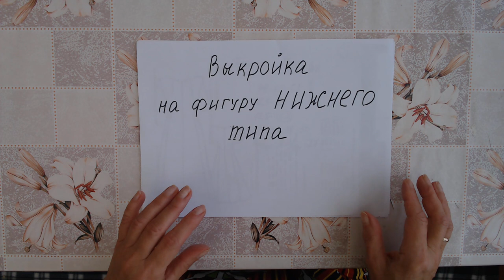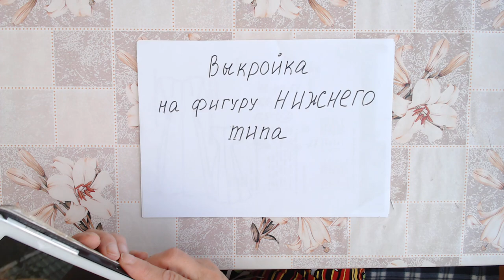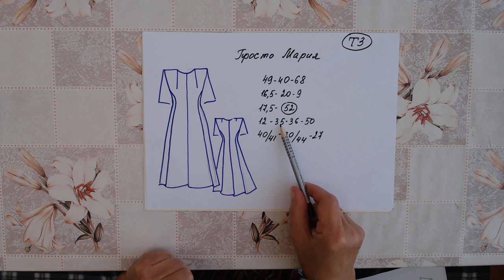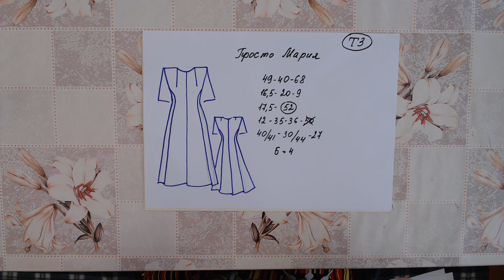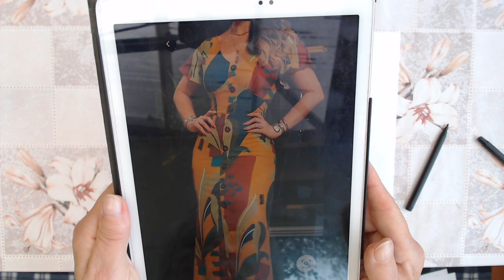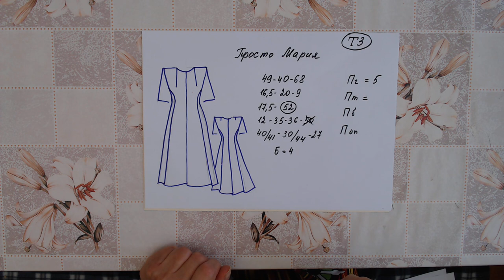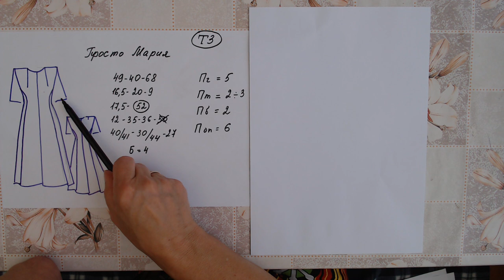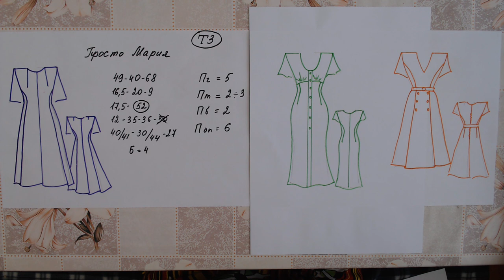Курсы кройки и шитья Галины Коломейко Выкройка на фигуру нижнего типа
Сегодня на курсах кройки и шитья Галины Коломейко, по вашим просьбам, я начинаю цикл видео о том как сделать идеальную выкройку на фигуру нижнего типа. Чтобы вы понимали о чем идет речь, представьте себе фигуру Дженифер Лопас. Конечно наша фигурка мягко говоря немножко не такая, потому что мерки прислали мне вы, и потому что бёдра её в обхвате 136 см! А перепад между талией бёдрами в полуобхвате 19 см. Вот на такую интересную фигуру мы начинаем построение выкройки.
Конечно тема не простая, и в одно видео её упаковать не получится. Поэтому наберитесь терпения и дожидайтесь следующей части. Тем более что я решила выкладывать для вас свои видео не один, как раньше, а два раза в неделю.
Мода как всегда, прыгает из крайности в крайность. Ещё недавно подиум любил плоских девочек подростков, а сегодня индустрия красоты обратила наконец своё внимание на даму с формами. Да ещё с какими!
Выражаясь нашим швейным языком, речь идёт о выкройке на нестандартную фигуру с широкими бёдрами и выступом ягодиц.
И просьба моей постоянной подписчицы оказалась как нельзя кстати.
Если и вам хочется разобраться в деталях того или иного кроя, присылайте свои ТЗ на воцап, вайбер, телеграмм 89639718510.
И напоминаю о том, что с 29 сентября начинаются занятия на моих очных курсах кройки и шитья в Москве. Запись по телефону или на сайте kolomejko.ru.
Так же хочу напомнить, что подробнее о построении выкройки на нестандартную фигуру вы можете узнать посмотрев запись занятий в моей видеошколе kololmejko.ru.
Всегда ваша, Галина Коломейко автор безлекального способа кроя.